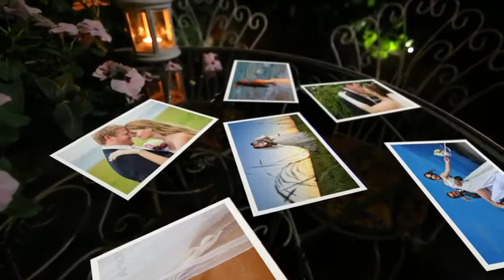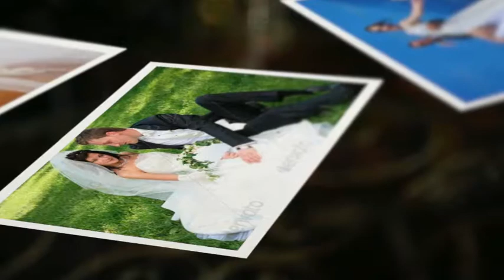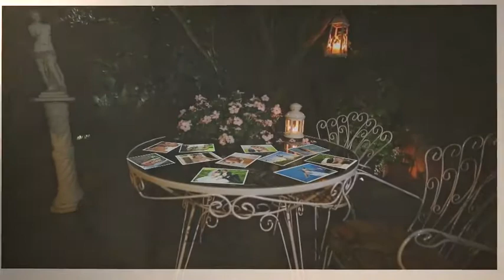Pictures In The Garden - Video display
You can use this project for Wedding, Family celebrations and other events.
Main features are:
Compatible with Motion 5 and FCP X
No plugin required
Full HD resolution – 1080p 25
14 Place holders
2 Text holders
2.23 min duration
Video tutorial included
Photos used in the preview are not included
Good bey and see you again!